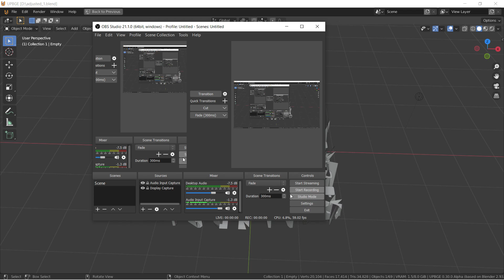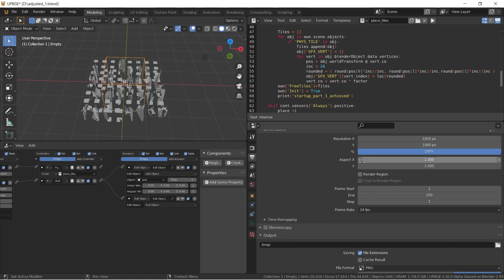ability to adjust scale of world tiles and then use subdivision( so physics is not as dense as gfx)